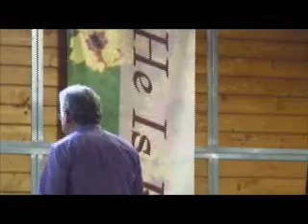2012 Best Church Service one 0401